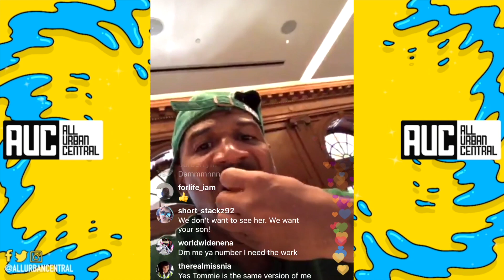Tommie Confronts Stevie J For Saying He Smashed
Tommie Confronts Stevie J For Acting Like He Smashed